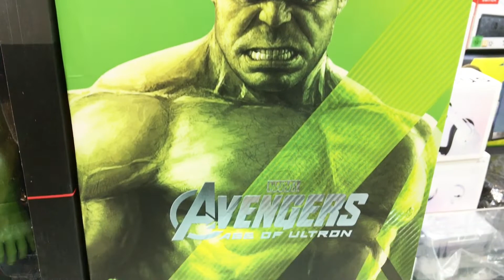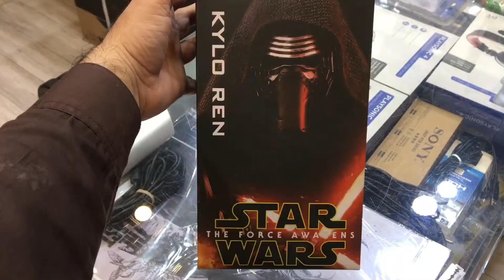Action Figures Collection 2022 At Naveed Games Peshawar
salam i am Mujahid From Naveed games Peshawar

today I am going to show you guys the action figures that's available at Naveed games Peshawar all the Avengers action figures and also the god of war too Assassin's creed action figures is now available at Naveed games Peshawar

If you want to buy do visit Naveed Games peshawar
location: Naveed Games, S.S plaza, shopno 75, Block A, Karkhano Market Peshawar